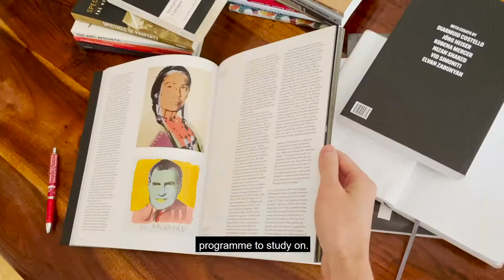Dr Vid Simoniti, MA Art, Philosophy and Cultural Institutions